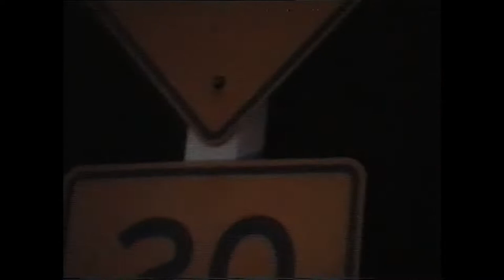Christchurch City Cruise 2003 (HD Remaster)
Here it is, one of the first projects I ever made with a Handycam, this is Christchurch City cruise 2003.

Now remastered with Topaz Video Enhance AI and with a high quality remastered soundtrack that hasn't gone through the wringer of VHS first. I was lucky enough to find the soundtrack from that video game (Europe Racer) had been uploaded to YouTube.

New scenes included which were thought to be un-salvageable have been made passable with some framerate interpolation, which made them a little more passable.

This was not meant to be a finished product and was originally just a muck-around video but given so much of this city was lost tot he earthquakes, I thought some people would enjoy a tour through our lost city.